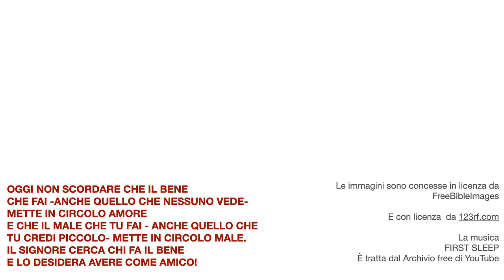VIA CRUCIS PER TAPPE 7